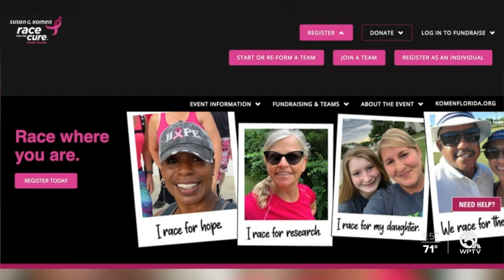Breast cancer survivors paddle for the cure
Breast cancer survivors who belong to Dragon Boat Paddling Team will be a few of the walkers at the Susan G. Komen Race for the Cure.